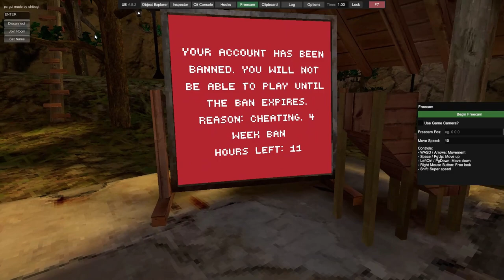Gorrila tag montage wit my older brother playing tat why he so bad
rehehehe